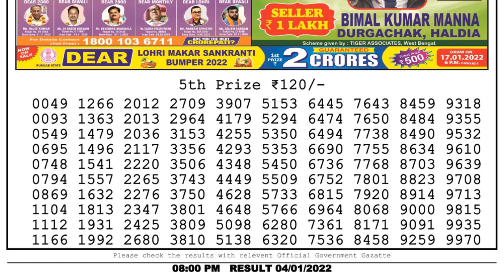Lottery Sambad Result 8pm 04.01.22 Nagaland State Lottery Result